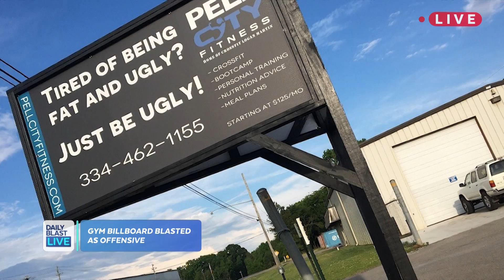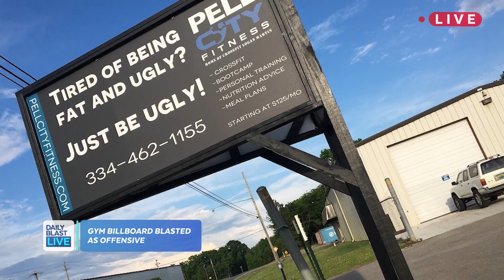"Fat & Ugly" Gym Billboard Blasted As Offensive